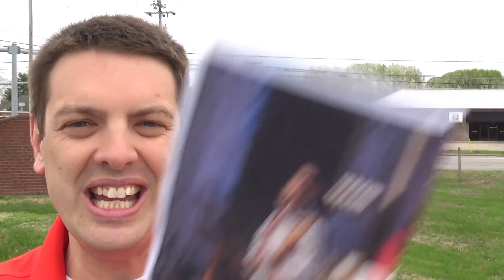Gay Preacher Who Looks Like Me Says Jesus Repented of Racist Sin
Eerie.